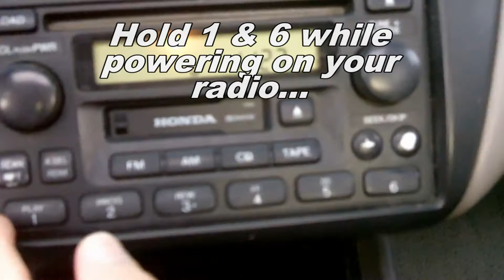Honda Accord Civic Radio Serial Code Retrieval "How to" FIXBOOKFAST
Here I show you how to the code off of your radio screen so you can call the Honda dealership to get your password. It's pretty simple you just hold down 1 & 6 and push the on button.